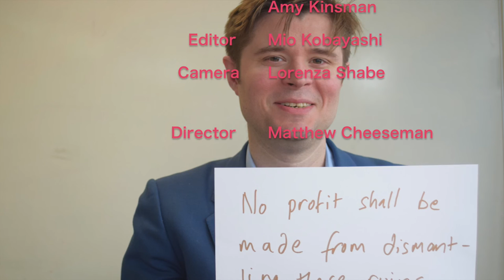Route 57: Interview with Matthew Cheeseman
Interview with the general editor of Route 57, Matthew Cheeseman.
Learn a little about the history of Route 57 and the process of putting our creative writing journal together!